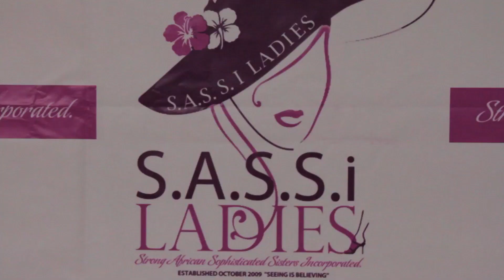Wandeth VonDechii Gonzo in SASSI's Fashion Show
SASSi (Strong African Sophisticated Sisters Inc.) Ladies will be hosting a SASSi Ladies Summer Breeze Fashion Show and Dance in June 2011.

MC: Flipman
DJ: Prince, DJ Onasis, DJ Flava

Live Performances by:
Qweci
Yinka "Melodic Beauty"
Nana NYC

Fashion Show By:
Designs By U
Aya Morrison
Nefer sisSTARS
Baka Creations
Cleva Fashions
Sade Glamour
MARIUZIO
Gwen Taylor Couture
Zila Afrik

Make-Up By: Shana Joseph (Glamorous Chicks Cosmetics)

You don't want to miss this event!

Part of the proceeds will be donated to not for profit organization serving children and women initiatives